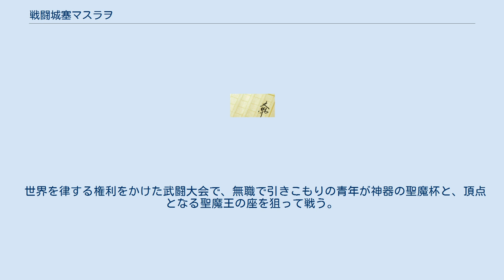戦闘城塞マスラヲ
『戦闘城塞マスラヲ』（せんとうじょうさいマスラヲ）は、林トモアキによる日本のライトノベル。
同作者のライトノベル『お・り・が・み』の続編にあたる。
イラストは上田夢人が担当している。
角川スニーカー文庫（角川書店）より、2006年10月から2009年1月にかけて全5冊が刊行された。
 「天界クロニクル」の一作で（数字に惑わされてはいけません。）、ストーリー上の時系列順に、『ばいおれんす☆まじかる!』、『お・り・が・み』、『戦闘城塞マスラヲ』、『レイセン』、『ヒマワリ：unUtopial World』、『ミスマルカ興国物語』は、世界観を共有している。
本作は『お・り・が・み』の五年後が舞台となっている。
 また、ライトノベルを原作として、浅井蓮次＋による漫画作品が「ヤングエース」（角川書店刊）にて、2009年Vol.1から2011年5月号まで連載された。
全4巻。
 世界を律する権利をかけた武闘大会で、無職で引きこもりの青年が神器の聖魔杯と、頂点となる聖魔王の座を狙って戦う。
 担当声優は『ヒマワリ:unUtopial World』第5巻特典のオーディオドラマより。
 林トモアキ（著）/上田夢人（イラスト）、角川書店〈角川スニーカー文庫〉、全5冊。